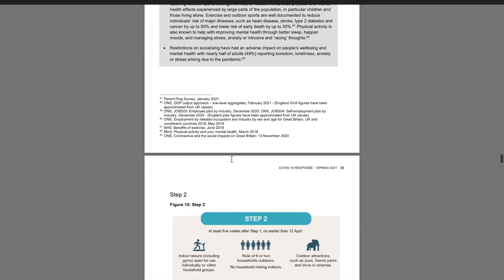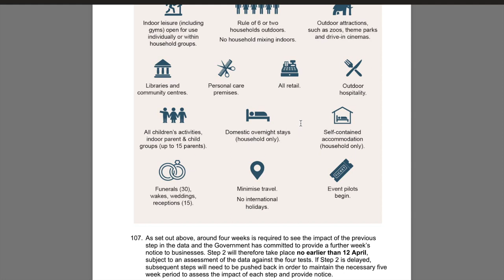Lockdown finally ending! Driving tests can restart as from...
The official government document confirms that driving tests can restart in step 2 of the easing of lockdown!
Since posting this video the DVSA have clarified the dates for lessons and test restarts, including dates for other vehicle categories such as motorcycle tests, more details on latest video
Need an earlier test date?
New driver's handbook & guide to passing the theory & driving tests

*Camera Equipment*:
Blackvue DR750S Dash Cam
GoPro Hero 4
Booster Battery Pack

Every situation is different and driving is not black and white, as such I cannot accept liability for misleading or inaccurate information or omissions in information. I will of course do my best to make the videos as accurate as possible :-)